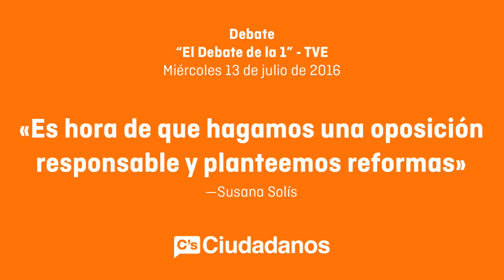Susana Solis. Intervenciones en "El Debate de la 1"